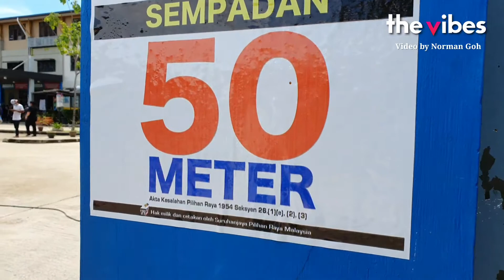Sabah Polls: Similar turnout at Sembulan compared to 2018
KOTA KINABALU - 9.40AM in Sembulan: Voters queuing up in the hot sun at SK Sembulan while waiting for their turns to enter the polling station. The voters here told The Vibes that the turnout today was similar to the 2018 General Election.

SK Sembulan polling station is located in the Tanjung Aru constituency currently held by Warisan's Junz Wong. He faces eight-cornered contest for Tanjung Aru.